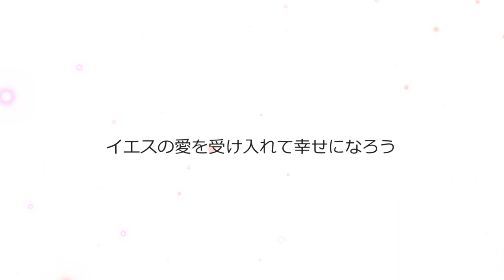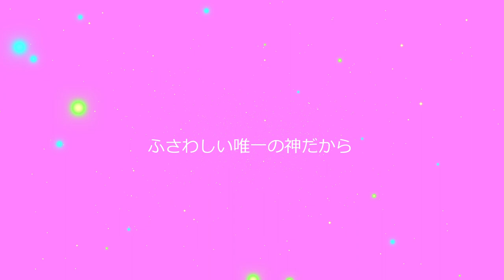【Original】Grazie ~Megumi Sato~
友達のオリジナル曲を編曲・録音・打込み・ミックスさせていただきました。
クリスマスシーズンに合う曲だと思います♪